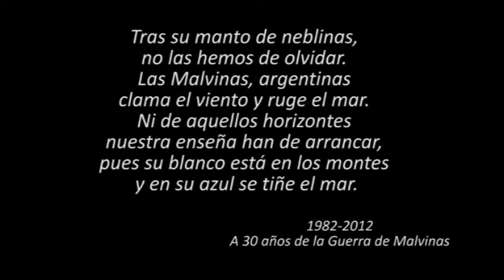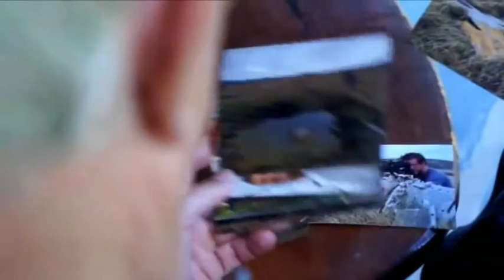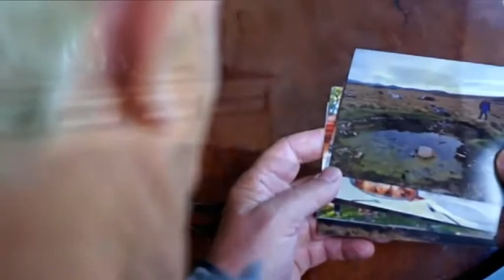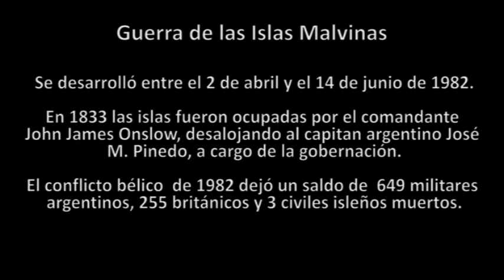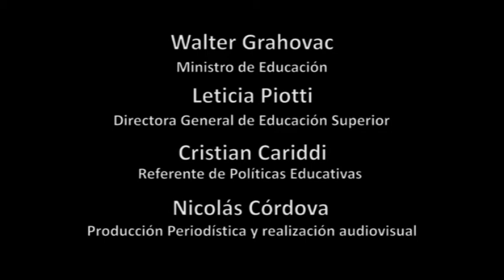Mariano Velazco A 30 Años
Trabajo realizado por el Ministerio de Educacion de la provincia de Cordoba en conmemoracion a los 30 años del conflicto.